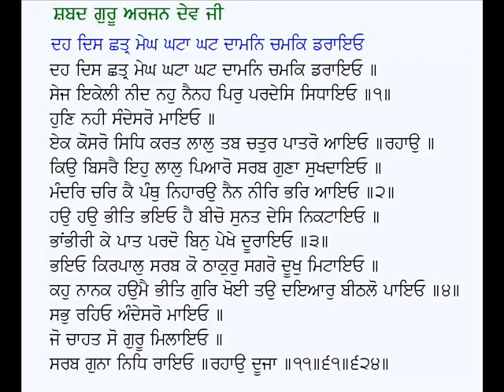Deh Dis Chhatar Megh Ghata Ghat-Guru Arjan Dev Ji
Shabad: Dah Dis Chhatar Megh Ghata Ghat
Poet: Guru Arjan Dev Ji
Voice: Karamjit Singh Gathwala